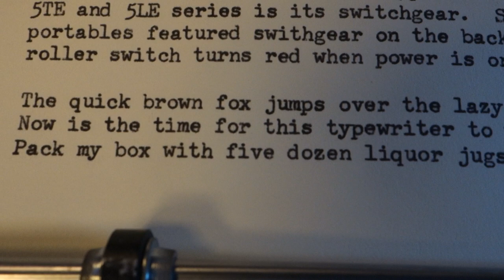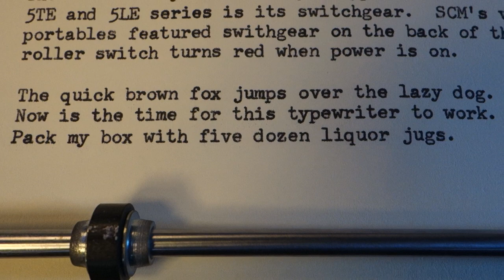Sears Medalist Electric 12 typewriter at work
I'm tempted to call this model a poor man's SCM 5TE -- because under the custom bodywork of cast aluminum, that's what this is. Smith-Corona had ended production of the 5TE and its wide carriage version, the 5LE, but continued to manufacture this model, which Sears Roebuck sold from 1964 to 1966.